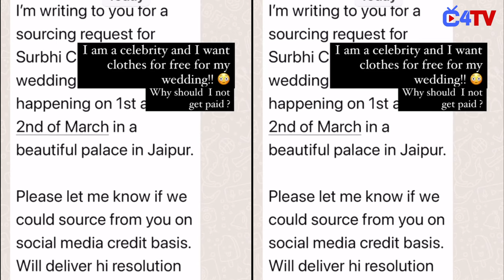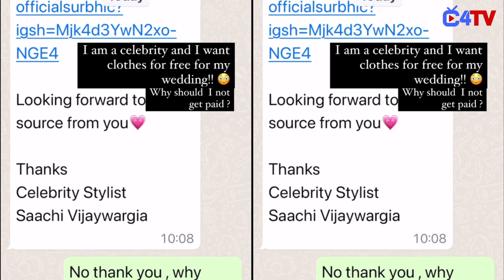Surbhi Chandna slammed by fashion designer for asking for free clothes for wedding!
Surbhi Chandna and team asked for free clothes for entire wedding functions. Fashion designers slams them ! Check Out The Video